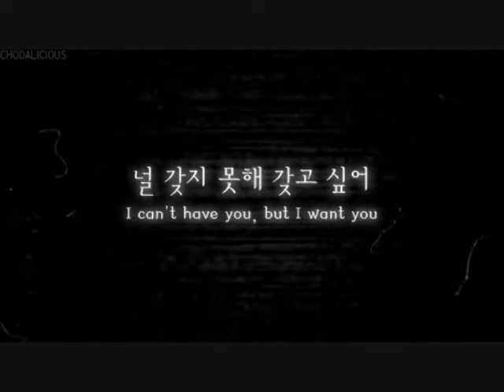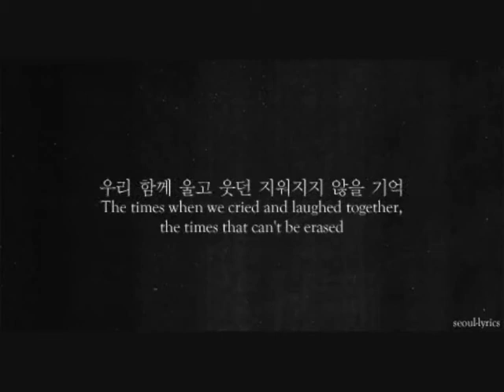VIXX {NAVI} Gorgeous Nightmare